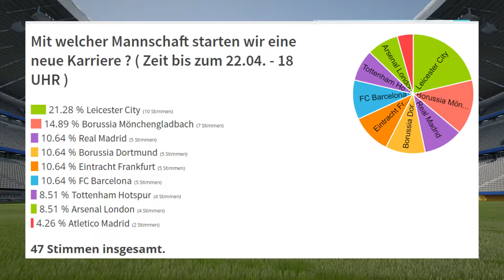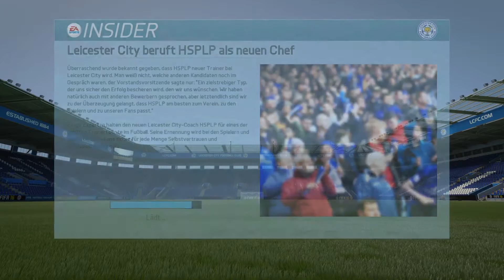FIFA 16 KARRIERE #01 - Das MÄRCHEN von ENGLAND | FIFA 16 Karriere Leicester City | HSPLP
-FIFA 16 KARRIERE #01 - Das MÄRCHEN von ENGLAND | FIFA 16 Karriere Leicester City-

▬ Günstige Coins, Keys & Gamecards bei MMOGA ▬

«FIFA 16»
SPORTSPIEL von EA
Die Offizielle HOMEPAGE von EA:

Kommentiertes Gameplay von HSPLP (2015)
► KONTAKT MIT MIR:

♠ STEAM/ORIGIN: HSPLP
Mein PC:

► Windows 8.1
► Intel(R) Core(TM) i7-4790 CPU 3.6 GHz
► 16GB RAM
► 64-bit

• Schnitt: Adobe Premiere Pro CC
• Aufnahme: OBS/Audacity/Kamera
• Thumbnail/Design: Adobe Photoshop CC